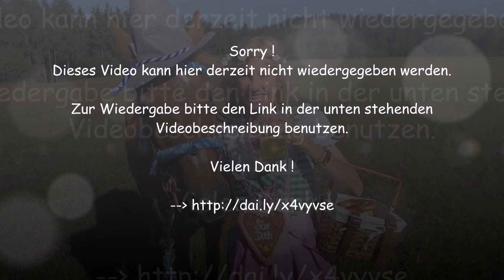[horsegirlship 33] Canstatter Volksfest 2016 with Carina & Pedro_Link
Sorry, this video is temporary not available in your country. Please use the following link for watching it:

Sorry, dieses Video kann hier derzeit nicht wiedergegeben werden. Zur Wiedergabe bitte diesen Link benutzen:

Vielen Dank !